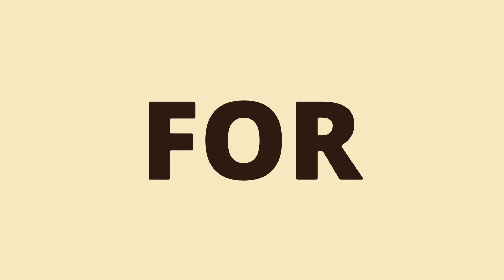You Must Buy This Motorcycle ✅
This video is about motorcycle specs and walk around with start up sound from stock exhausts.

I've just purchased another motorcycle; Benelli TNT 600. I had my eyes on this bike for quite sometime. It's a beautiful machine, nimble, short and amazing sound producing